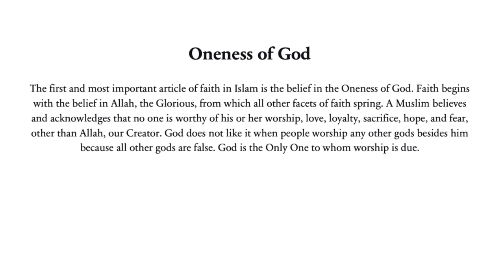Teaching KIDS Oneness of ALLAH (GOD)